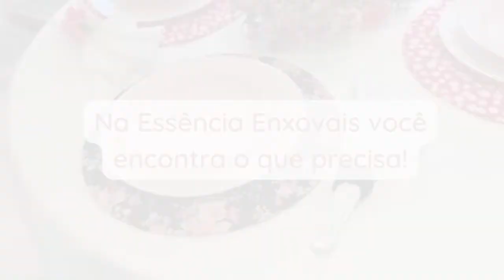Homem que esfaqueou sua ex companheira por não aceitar o fim do relacionamento é preso